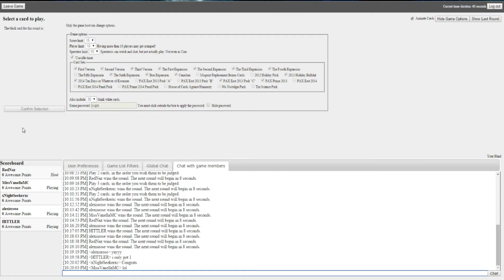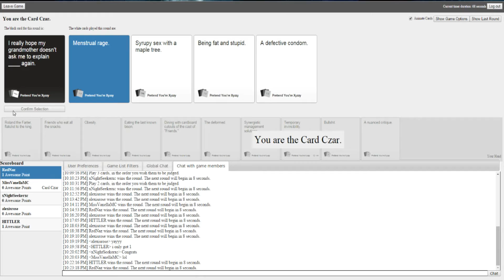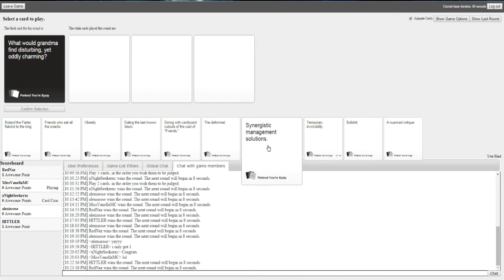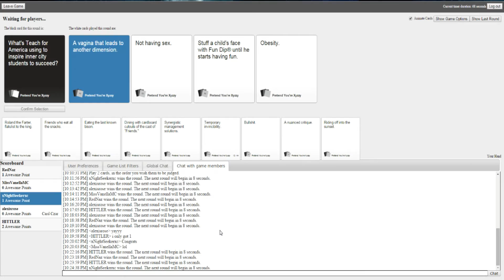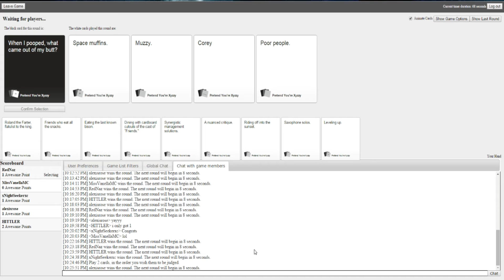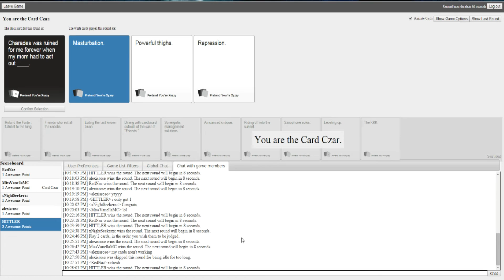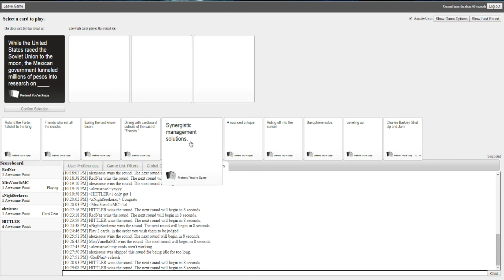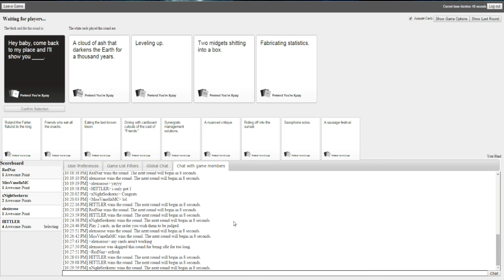Cards Against Humanity With Friends| The Derps |Ep.3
Cards Against Humanity is a card game which you play with your friends, It is a game for horrible people . My horrible self  is out during these videos, It may be offensive But it will always be funny in the end.If you love it leave a like and Subscribe if you didn't already. Have a great day,Love you guys
Game to play with your friends: